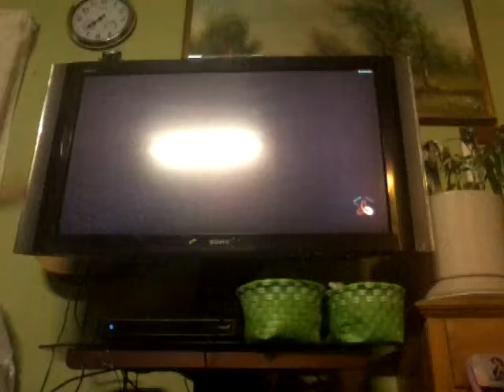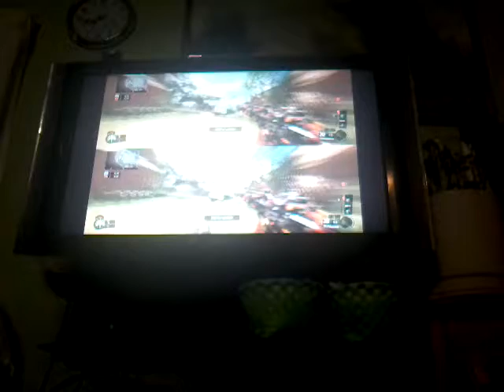Black ops 3 gameplay part 2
Second black ops 3 gameplay tjo I do have infinate warfare but onlh play on zombies so yah.Xbox one s is out so hopefully alot of people get it but I won't be able to.I also have titan fall2 if I want to show it but I want my friend and you know who you are to see my life on the weekends also hopefully you guys can get a console or your own computer good luck and you to gamers to COD to get shooting!